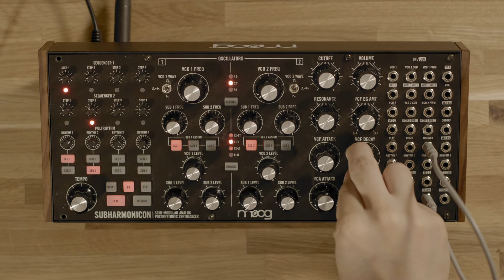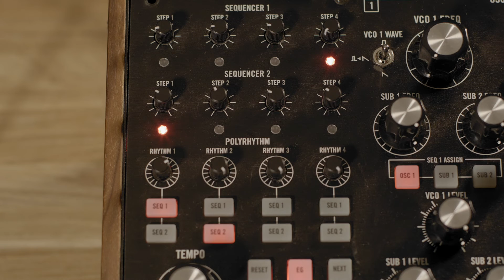Moog Subharmonicon / Ladder Filter / Patch Idea / No Talking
Exploring Moog's Subharmonicon's sequencing function while tuning each knob for sound design ideas. Patching the clock out into the trigger gives a rise to the filter that makes the sequence more musical.

Subharmonicon has the classic Moog sound with creativ sequencing.

Custom English Oak by Melbourne Maker

//Patch Notes//
Moog Subharmonicon, clock out to trigger, direct into Zoom f8n Pro. No FX added. Loudness normalized to -16.7 LUFS.